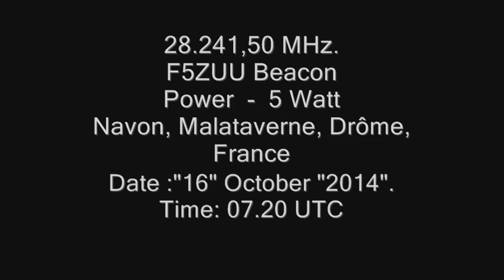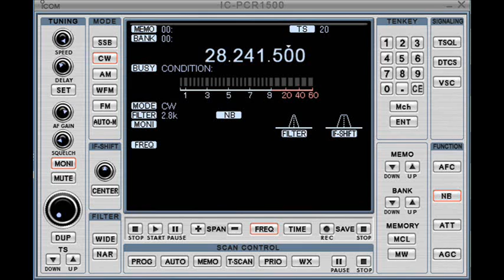F5ZUU Beacon 28 241,50 MHz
28.241,50 MHz.
F5ZUU Beacon
HAM Radio beacon
Power - 5 Watt
Text:F5ZUU JN24IL ANT VERT 5W QSL WEB F5ZUU
Navon, Malataverne, Drôme, France
QTH Locator:JN24IL
Site: f5zuu.free.f
Mode:A1A
Time: 07.20 UTC
Receiver:  Icom IC PCR 1500
Antenna: horizontal rhombus.  Subweight height - 60m.
Reception place: Russia, Moscow region, Domodedovo city. QTH locator – KO85UK